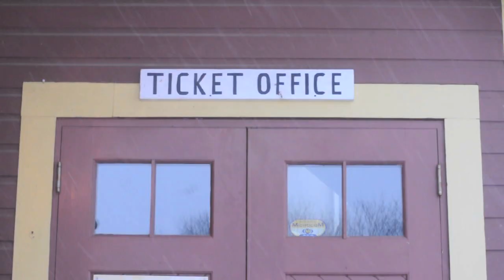Frozen Hudson (2011)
Short film, created, filmed, produced and edited by Emilie Charlebois and Nicholas Vincent.
These images are representations of Quebec's small village named Hudson. This short film was filmed on January 4th 2011.

Camera:
Nikon D90
Lenses:
Sigma 12-24 f.4.5/5.6
Nikkor 50mm f.1.4